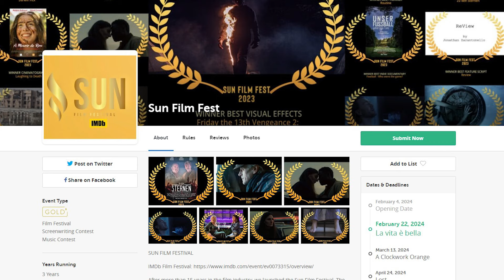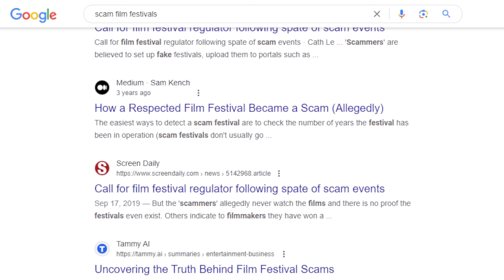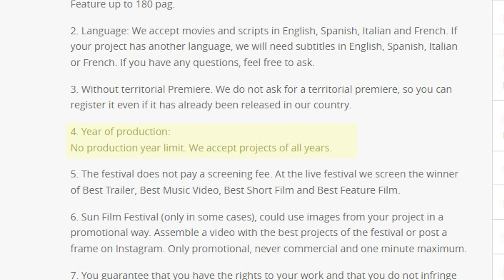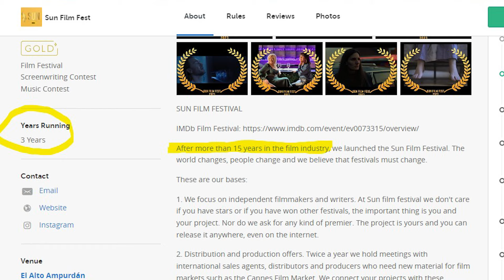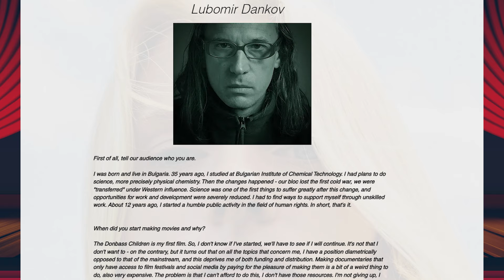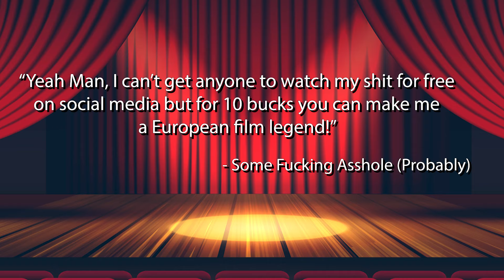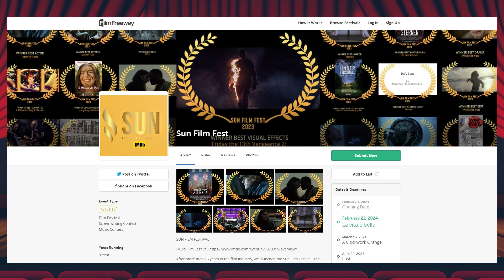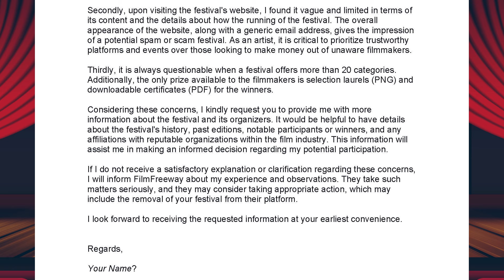The Sun Film Fest - How To Spot a Fake Film Festival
Indy filmmakers, animators and creators are getting both their money and credibility robbed by paying for fake laurels from non-existant film festivals. Many do not even realize they are being scammed and continue to pass on their illegitimate awards to their audience, which can harm their credibility. This video seeks to show people the very simple, common sense steps to identifying a Scam Film Festival in order to not waste your money or harm your reputation